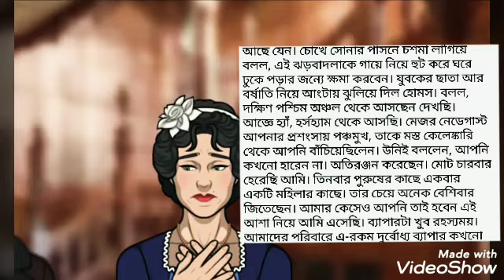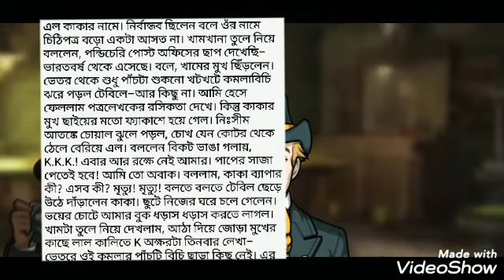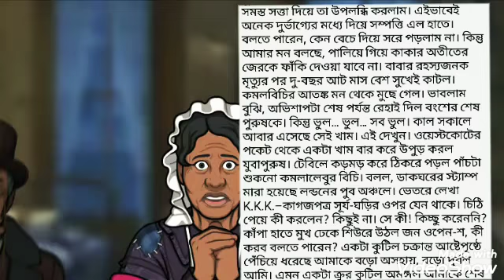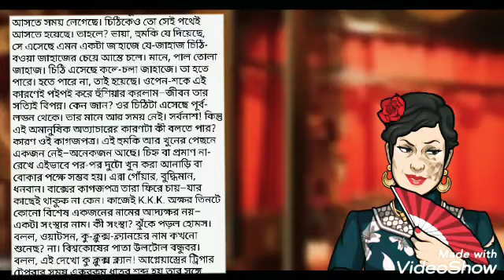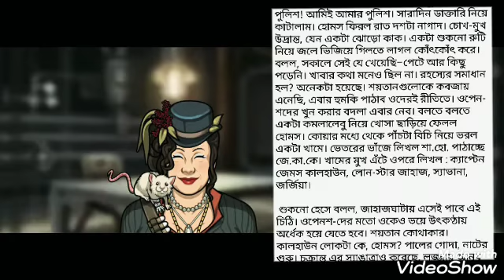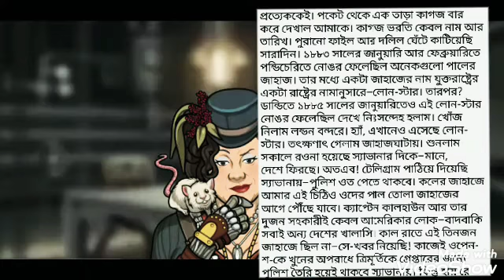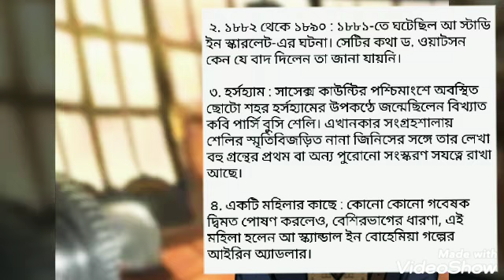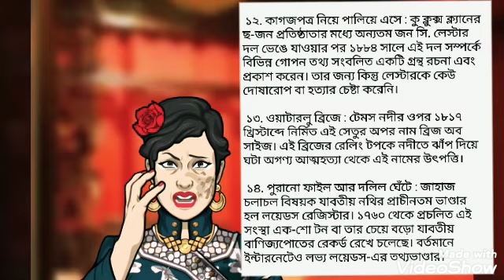Bangla Detective Story of SherlockHolms lll story#009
শার্লক হোমসের রোমাঞ্চ গল্প ০৯ ।। সম্পূর্ণ বাংলাতে ।।